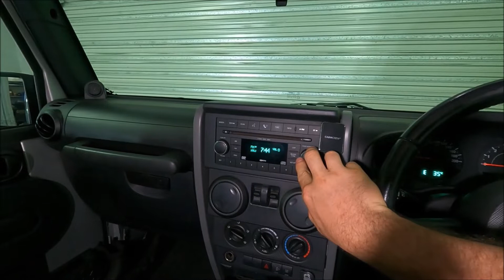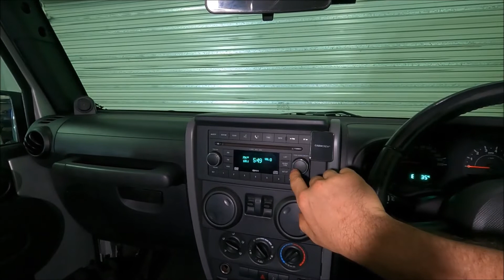How to Change the Time on a Jeep Wrangler JK / Dodge / Chrysler Radio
A quick video to show how to change the time and date on a 2009 JEEP Wrangler, I believe this radio is also used on Chryslers, and Dodge's.